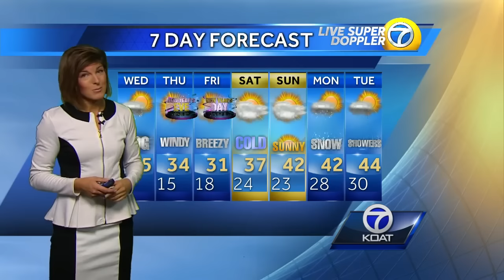Angela Weather Forecast for Wednesday December 30th